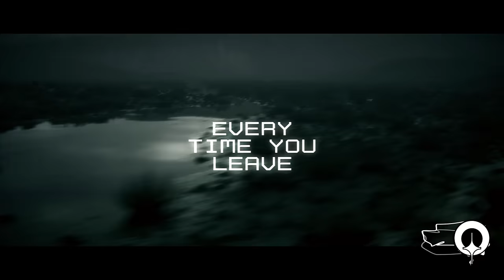Subtronics x REZZ - Black Ice (feat. Phantogram)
SUPPORT @OfficialSubtronics